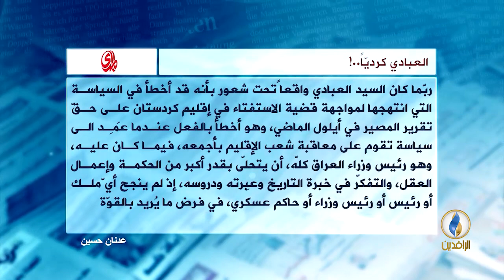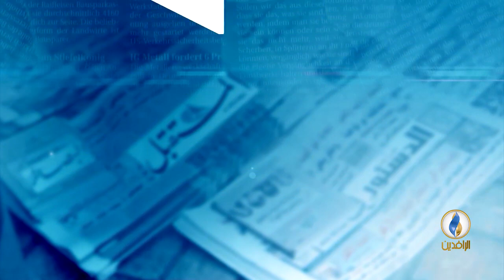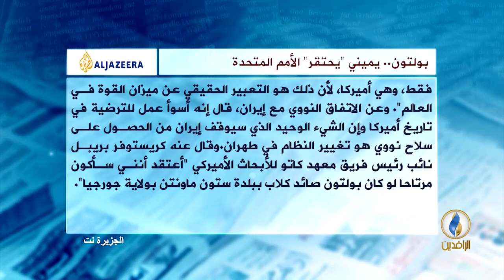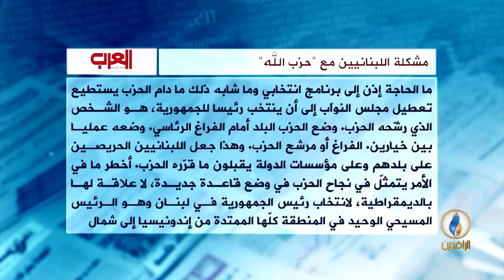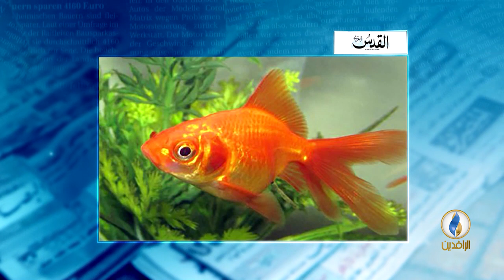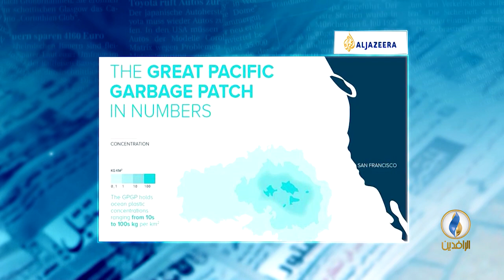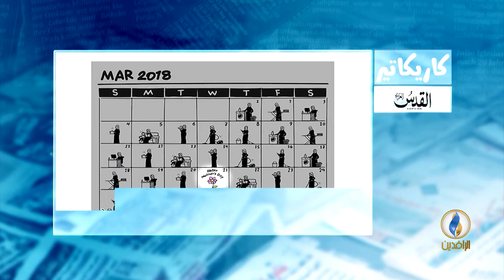صدى_الأقلام | 25 - 3 - 2018